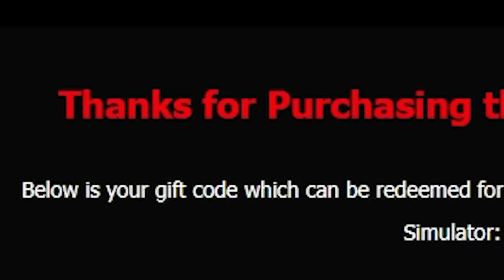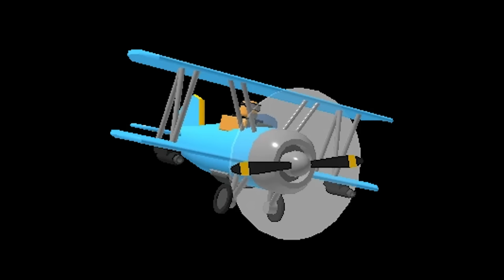TDS Plushie DJ is way too EPIC (Roblox)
The song is so fire!!